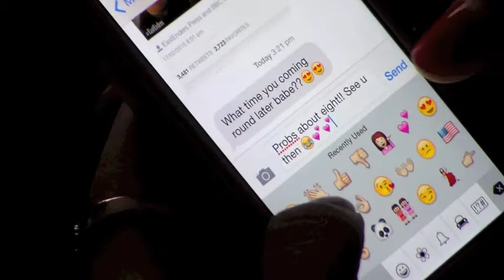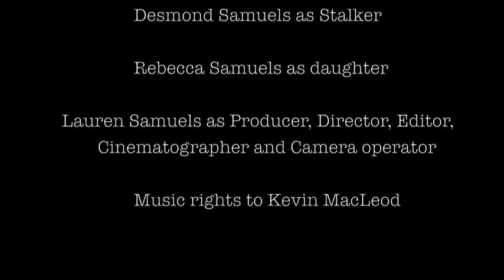Shadows -Short film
My first short film - As Film Studies Coursework
Thriller about a woman being stalked.

Sorry for the poor quality, was filmed late at night and camera wasn't very good.